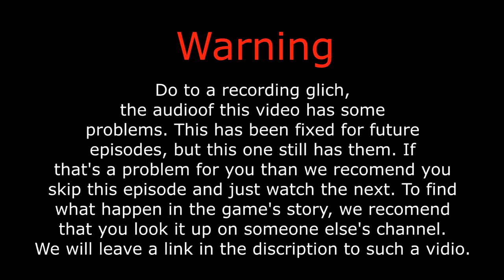PC Wednesday: Paraworld EP 1 (Billy, High Heels, and Audio Gliches)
Welcome to PC/Point and Click Wednesday. This day is dedicated to PC exclusives or point and click games. These are recorded in advance so any comments on how to improve, while appreciated, will take a few episodes to implement.